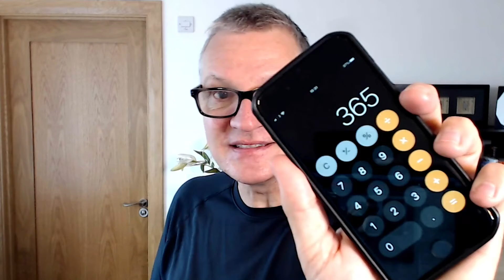How to gain eight more hours per week for your life dreams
Are you a person who could get so much more done if you had enough time? Here is a very simple strategy to gain eight more work hours per week without taking them away from quality time.